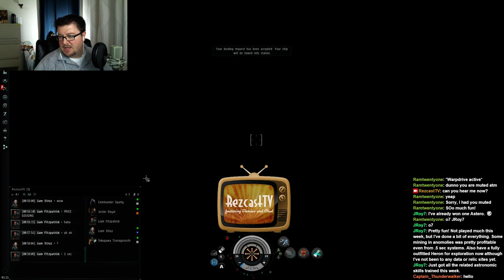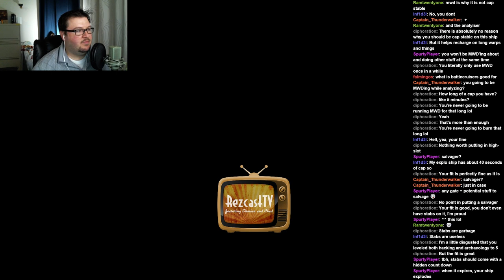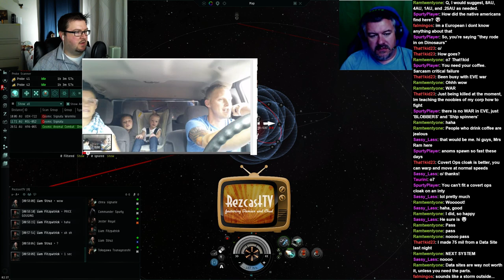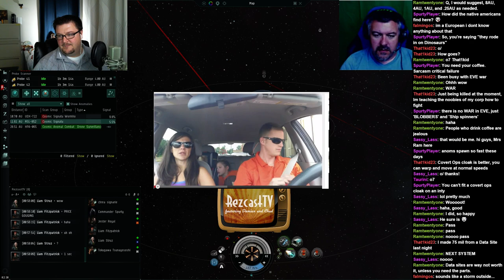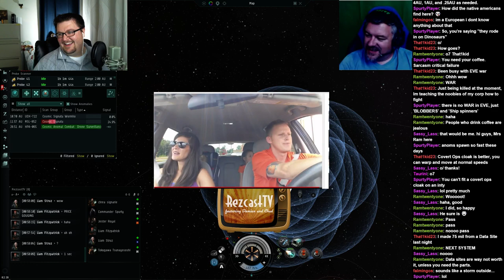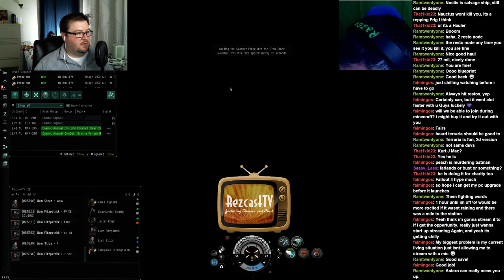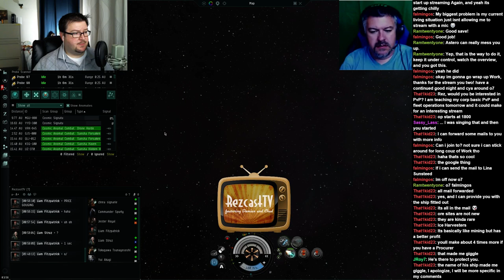EVE Online - Exploring like Leif Erikson | QRDS2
We had great time hanging out with the RezcastTV community doing some exploration tonight. I had a dry  run on relic sites, found way too many data sites, and in the end, got 1 shot by a smartbomb at the end of the night to lose it all.

WHAT FUN!